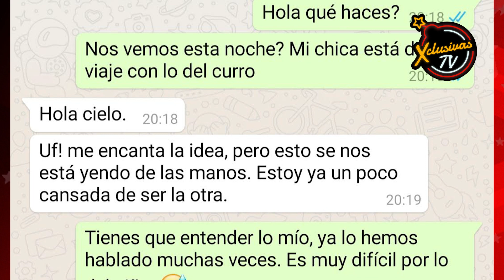🔴 Ex pareja de Gerard Piqué no calla más y envía mensaje a Shakira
Esto está que arde! Luego de destaparse las misteriosas razones por las que Shakira y Pique decidieron darle punto final a su historia de amor, parece haber otra protagonista en esta historia y es nada más y nada menos que Nuria Tómas la ex pareja del futbolista.

Pues, atando fechas y secuencias fotográficas, quedó claro que Shakira y Piqué comenzaron a tener contacto poco antes de que él terminara su noviazgo con Nuria, quien a pesar de la situación se ha querido mantener al margen de opinar sobre la posible situación que enfrenta la intérprete de 'Ojos Así'.

Cabe mencionar que en aquel momento, Nuria Tomás aseguró que superó la infidelidad a tal nivel la infidelidad que ya hasta podía bailar y cantar algunas melodías de Shakira.